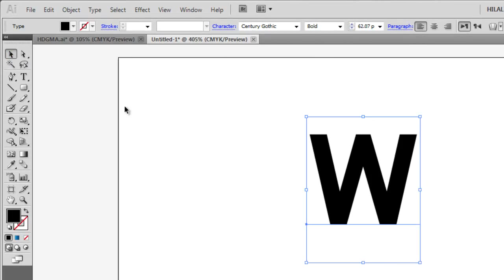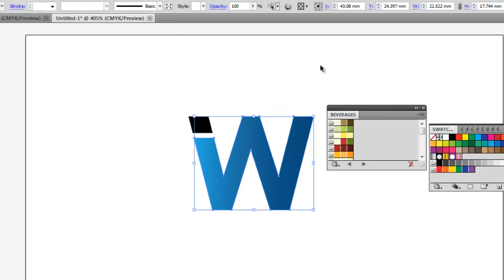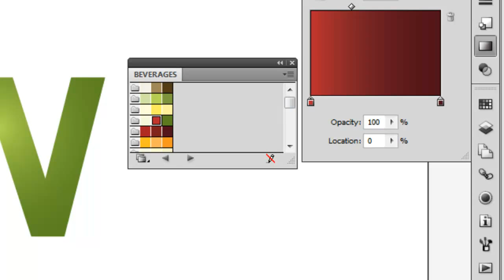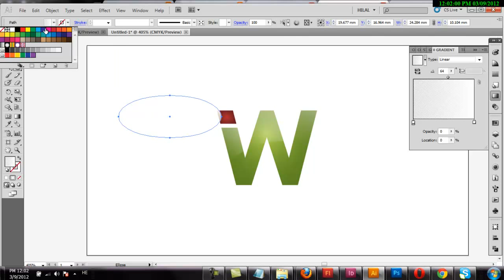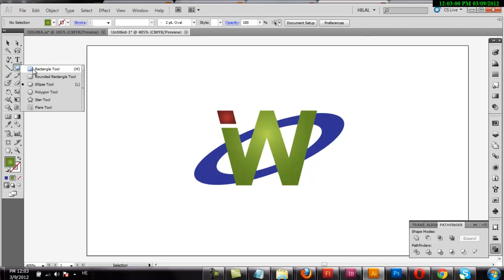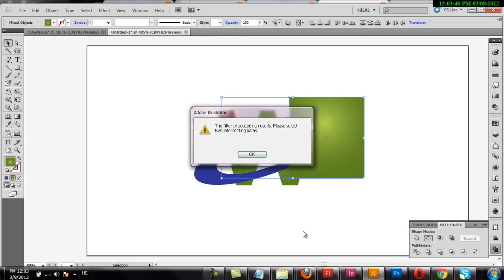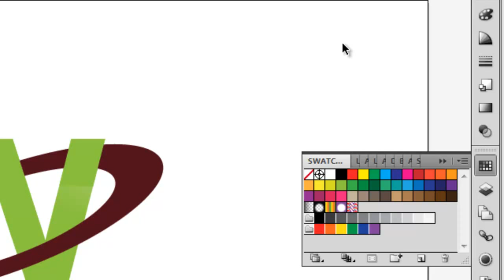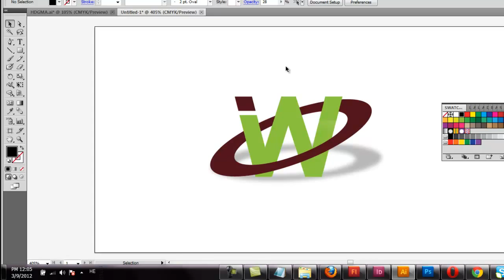Adobe Illustrator Tutorial How to design logo in Illustrator Tutorial